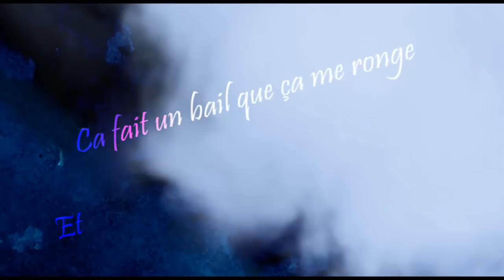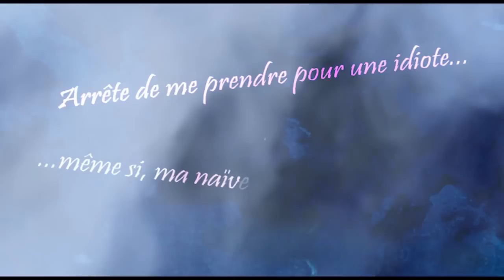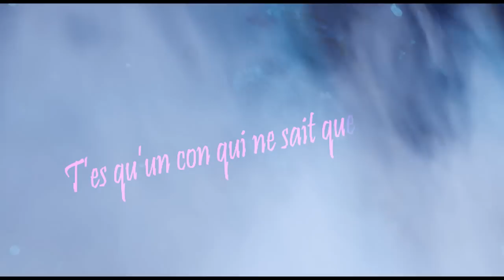the Buobles - Lies (Lyric Video)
Notre premier single de 2012

The Buobles - Lies - EP "la tête dans les nuages"
composed by Oskar, written by Sébougne